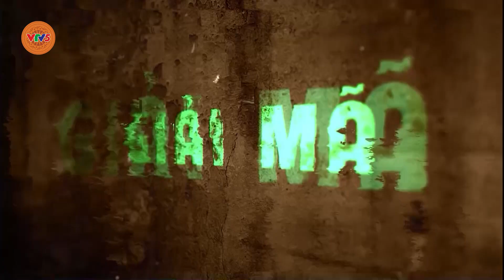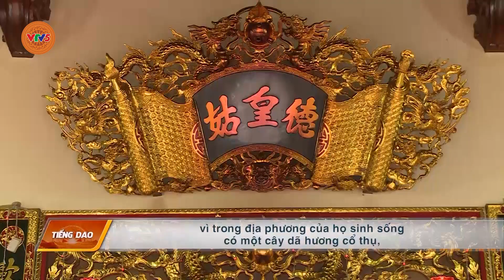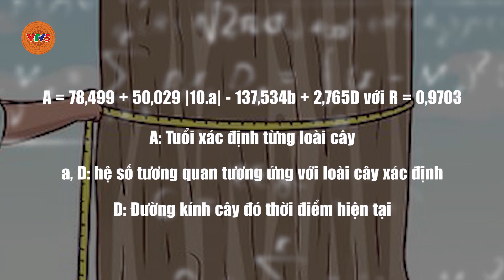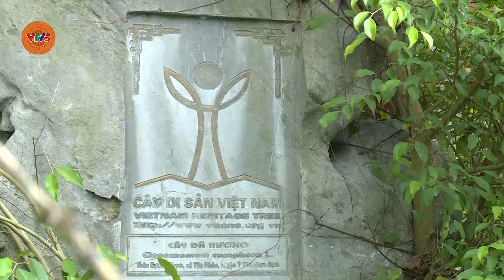[TIẾNG DAO] CHUYỆN VỀ LÃO THỤ DÃ HƯƠNG | VTV5